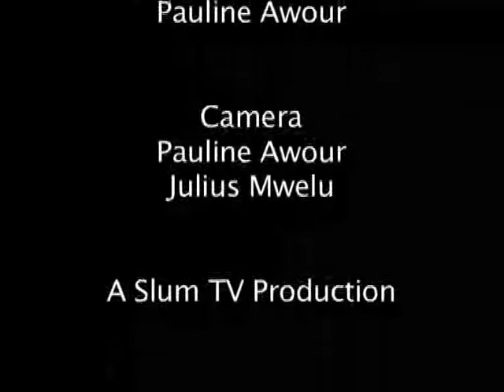SLUM-TV Newsreel for Peace "orphans"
Orphans after the election violence in Mathare, Nairobi, Kenya